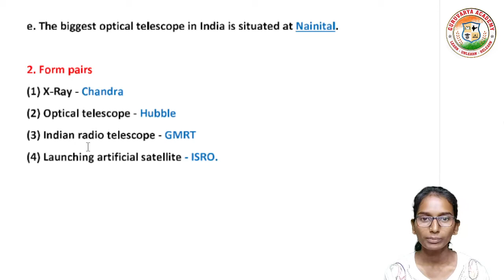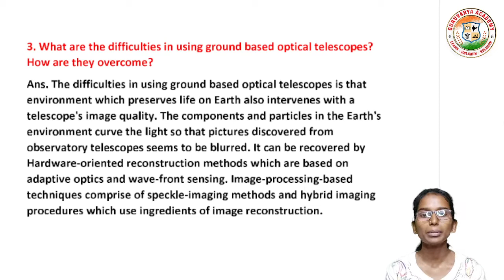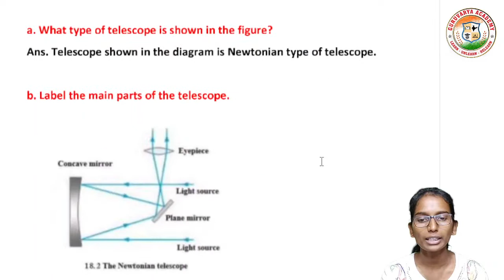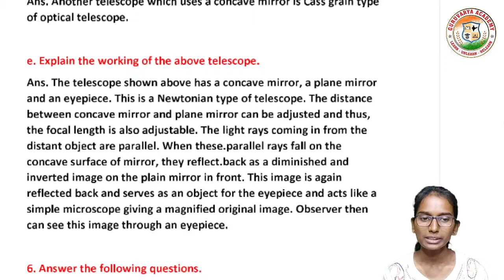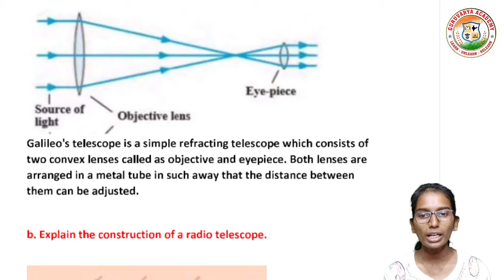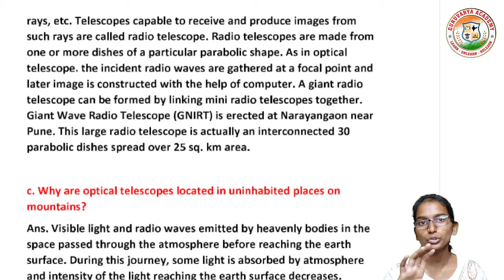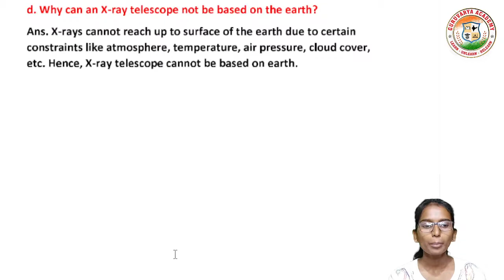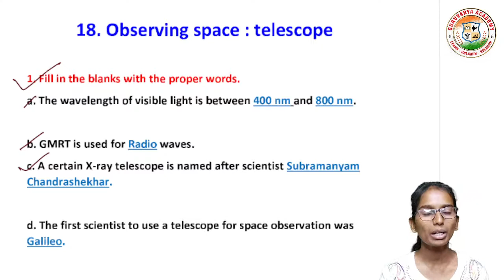18 observing space telescopes class 9 exercise | std 9 science chapter 18 question answer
In this video we learn class 9th Science , chapter - 18. observing space telescopes exercise In simple way

❤️ Follow us on ❤️:
👇 Click on Below link...👇